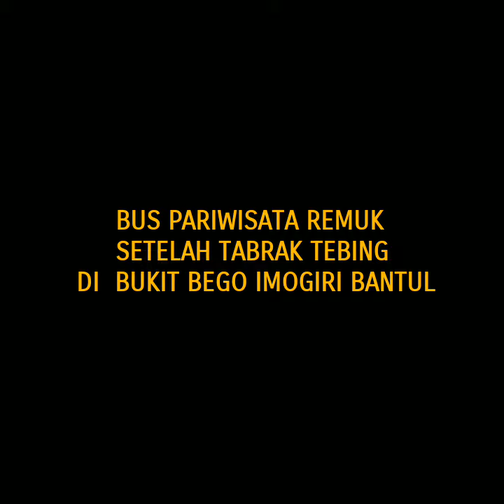BUS PARIWISATA REMUK SETELAH TABRAK TEBING DI BUKIT BEGO IMOGIRI BANTUL, KORBAN CAPAI BELASAN JIWA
BUS PARIWISATA REMUK SETELAH TABRAK TEBING DI  BUKIT BEGO IMOGIRI BANTUL

Bus dengan plat nomor AD 1507 EH, bagian sisi kanan menabrak talud bukit. Kaca bagian depan nampak pecah dan beberapa kursi tampak porak poranda.

Kecelakaan bus pariwisata terjadi di Jalan Imogiri-Mangunan, tepatnya di bawah Bukit Bego, Imogiri Bantul, Minggu (6/2/2022).

Puluhan korban luka-luka maupun yang meninggal kini masih dalam penanganan di RS Panembahan dan RS PKU Bantul.

Kondisi bus pariwisata GA Trans itu bodi samping ringsek karena menghantam tebing yang ada di sisi kanan.

Sementara bagian depan bus tersebut juga rusak parah, kaca mobil berserakan, serta roda sisi kanannya terlepas.

Bus diketahui melaju dari arah timur atau arah wisata Taman Mangunan Bantul.

Diperkirakan bus berwarna hijau tersebut oleng lalu menghantam tebing di sisi kanan.

Saat ini pihak kepolisian Satlantas Polres Bantul sedang melakukan olah TKP di bantu Basarnas DIY dan sejumlah warga.